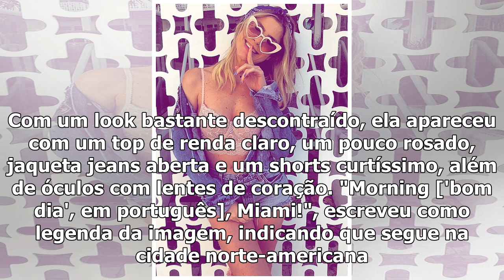[Top Famocos]Sensual, Júlia Faria posa com's top rendas e jaqueta aberta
Júlia Faria (Foto: Instagram)Julia Faria deixou os fãs babando com uma foto que publicou em sua página oficial no Instagram neste sábado (9). Com um l...